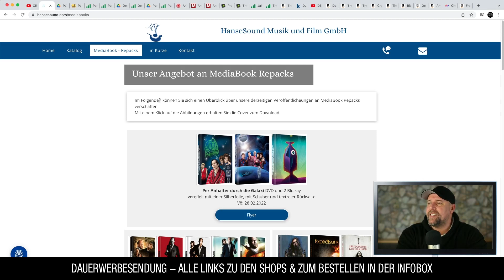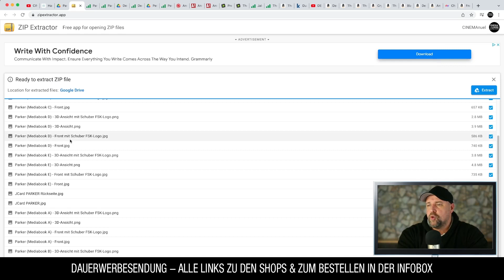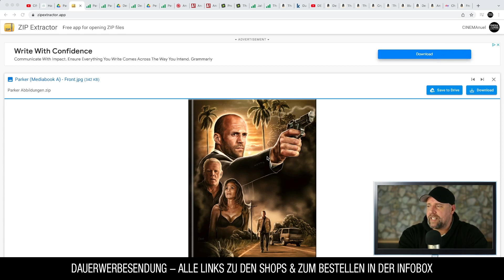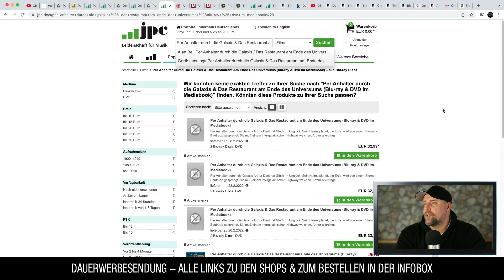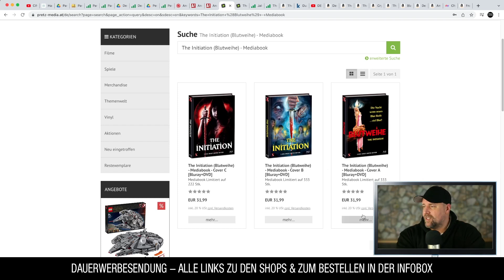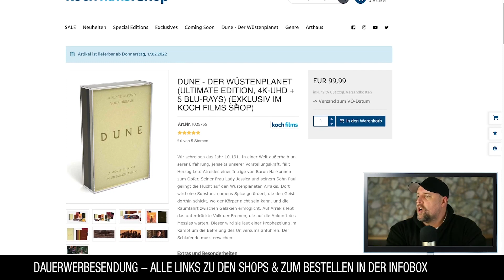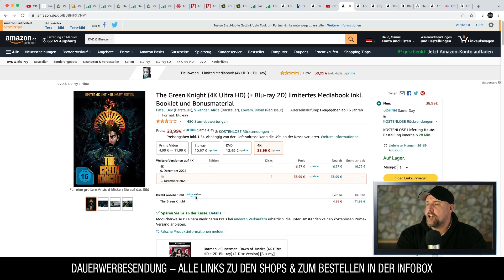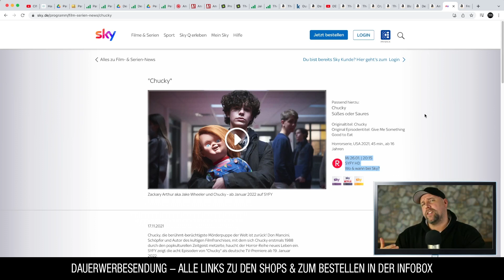Neue TIMO WÜRZ & RALF KRAUSE Artworks | Blu-Ray Vorbesteller "Tipps" (26.01.2022)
Viele Steelbooks & Blu-Rays Vorbesteller Tipps, sowie Schnäppchen & Rabatte bei MediaMarkt, Saturn, Amazon & Co.
Ausserdem Programmhinweis: Chucky - Die Serie auf Sky!

⭐️The Green Knight - 4K Mediabook
⭐️The Green Knight - 4K Blu-Ray
⭐️Cry Macho - 4K Steelbook
⭐️The Many Saints of Newark - 4K Steelbook
⭐️Black Widow - 4K Steelbook
⭐️Der Rausch - Mediabook
⭐️From Paris with Love Mediabook - Cover B

▬ VIDEO EQUIPMENT ▬▬▬▬▬▬▬▬▬▬▬▬

⭐️Objektiv: Canon EF-M 22mm F2
⭐️Kamera 2: Sony Vlog-Kamera ZV-1
⭐️Kamera 3:DJI Pocket 2
⭐️Drohne: DJI Mavic Mini
⭐️Mikrofon: Rode smartLav+
⭐️Zoom H2N Handy Recorder
⭐️K&F Concept 170cm Kamerastativ

Vielen DANK!

▬ Social Media ▬▬▬▬▬▬▬▬▬▬▬▬▬▬▬